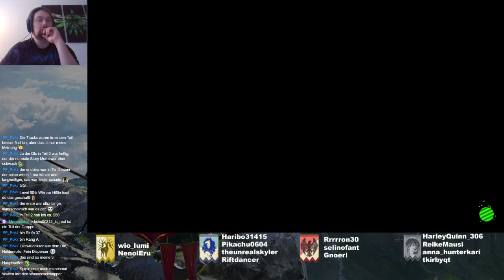Splatoon 2 - Turf War - Part 99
Blackbelly Skatepark / The Reef